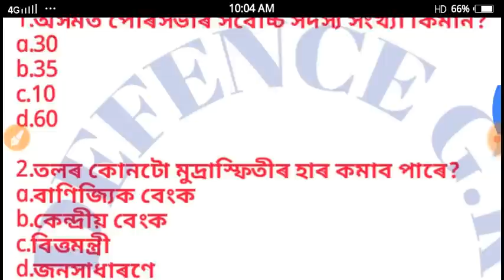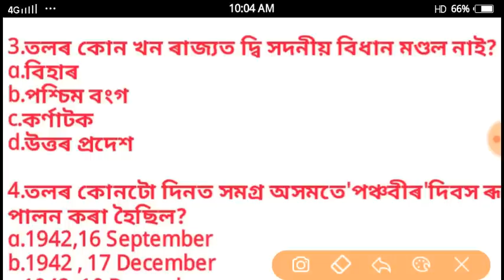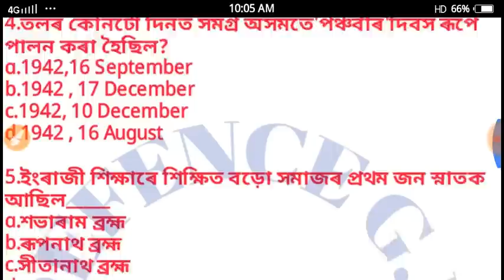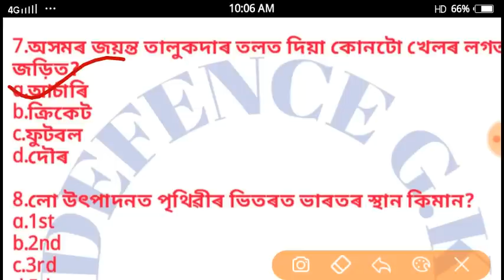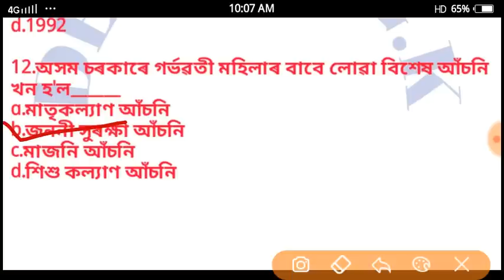Assam Police Most Important Question Answer for Constabal, SI , Jail warder useful.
Assam police#DefenceGk